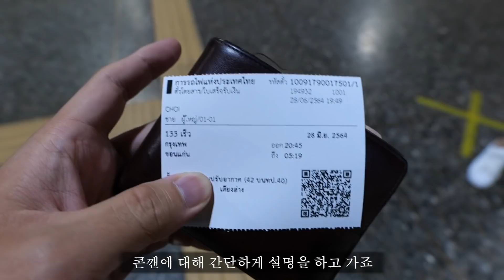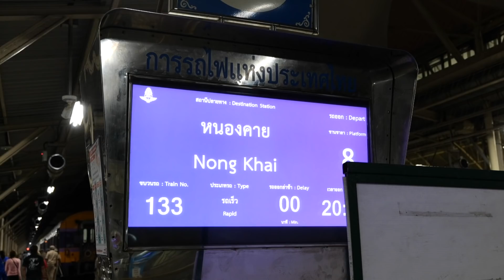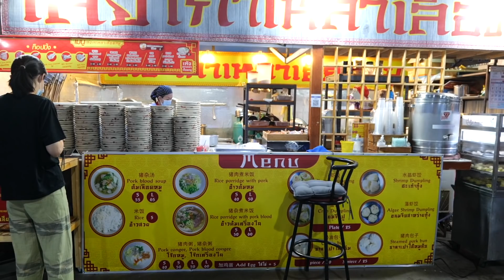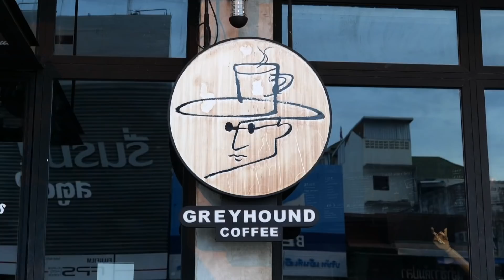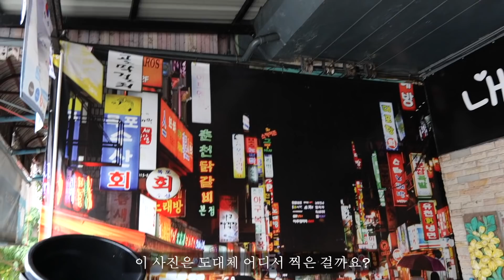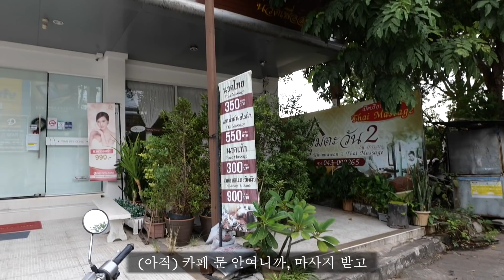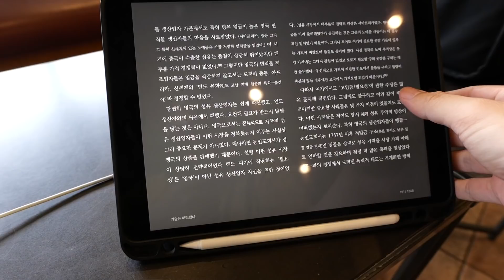드디어 재개된 태국 소도시 여행. 그 시작은 침대칸 야간기차로. to 콘깬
tripcompany.kr
리뷰과 가이드를 작성하는 트립콤파니 웹사이트입니다. 한번씩 방문해주셔요~

인스타그램에서 생생한 여행 사진과 영상을 한발짝 더 빨리 만날 수 있습니다! 비하인드 컷도요~

카메라 - 파나소닉S5 20-60 번들렌즈 킷
마이크 - 슈어 VP83
편집 프로그램 - 맥북프로 13인치 2018, 그리고 파이널컷 프로, 모션5(필요하면)